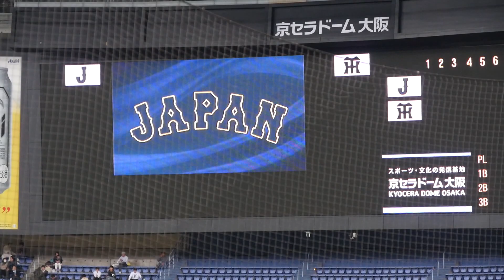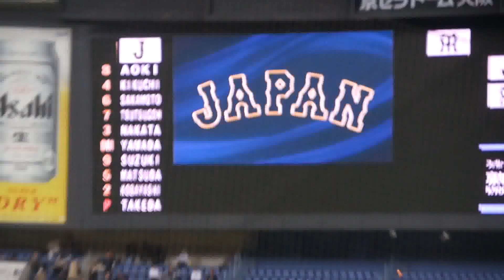2017.3.3 侍ジャパン スタメン発表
2017年3月3日 阪神タイガースvs侍ジャパン 壮行試合 京セラドーム大阪

小久保裕紀監督

青木宣親
菊池涼介
坂本勇人
筒香嘉智
中田翔
山田哲人
鈴木誠也
松田宣浩
小林誠司
武田翔太